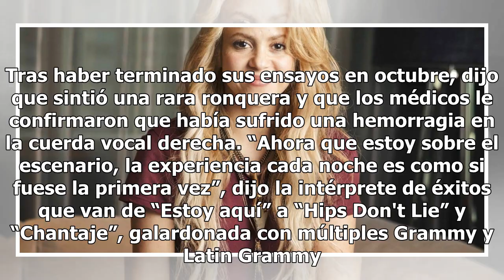Shakira: Pensé que nunca más volvería a cantar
En noviembre del 2017, Shakira se vio obligada a cancelar su gira europea para enfocarse en su salud. Tras haber terminado sus ensayos en octubre, dijo que sintió una rara ronquera y que los médicos le confirmaron que había sufrido una hemorragia en la cuerda vocal derecha. “Ahora que estoy sobre el...